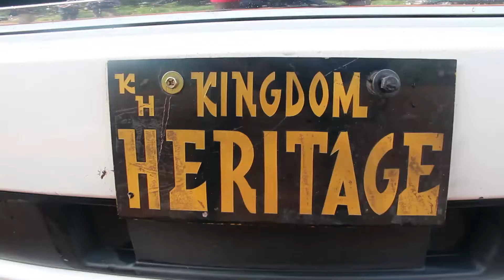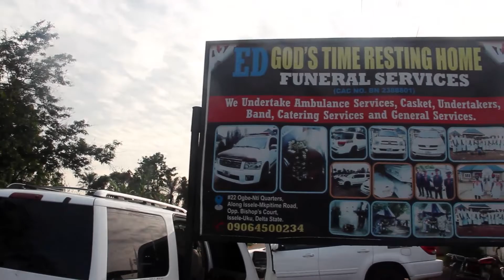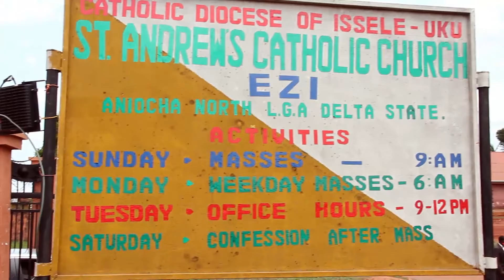Funeral rites of Lady Esenwa